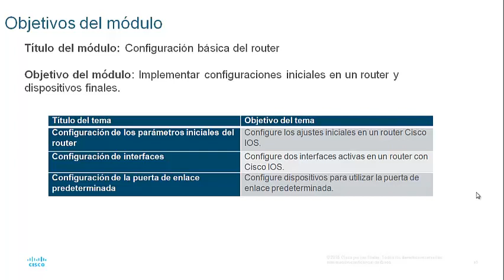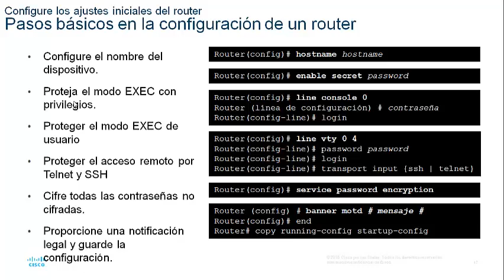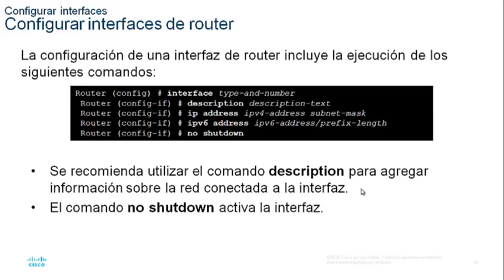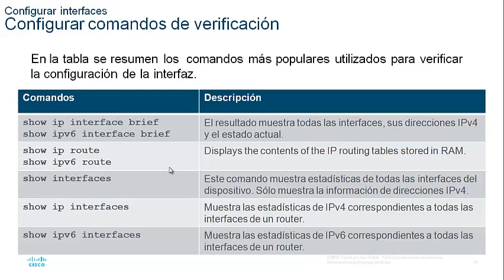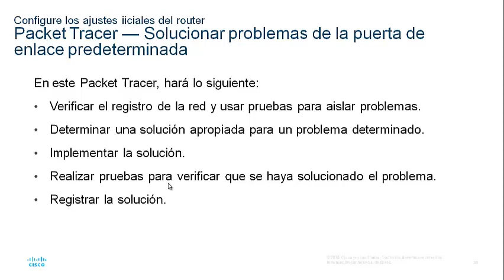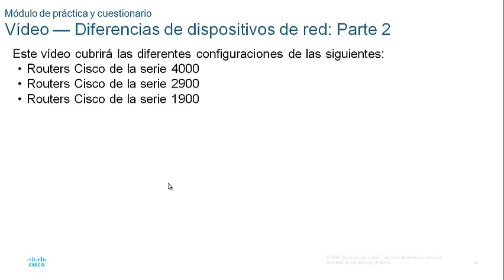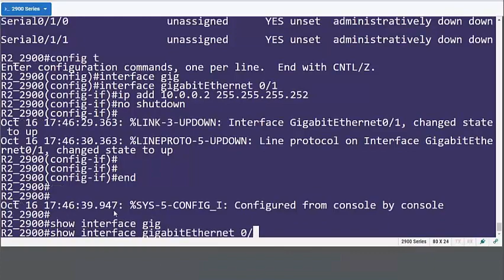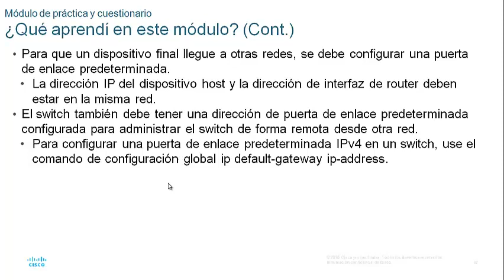MODULO 10 CCNA CONFIGURACION BASICA ROUTER 2-TISDM-G1 25_01_22